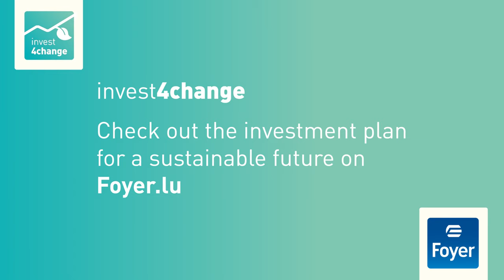invest4change : Make senses of your investments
Take a chance to invest in companies that implement a responsible approach while contributing to a sustainable future in line with your values and enjoying the many advantages of invest4change.
Check out the investment plan for a sustainable future on Foyer.lu